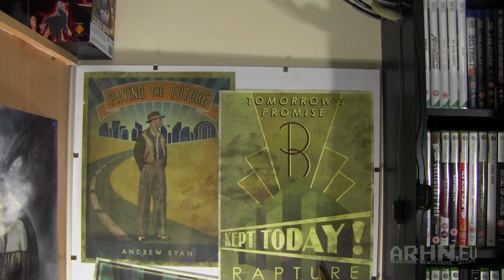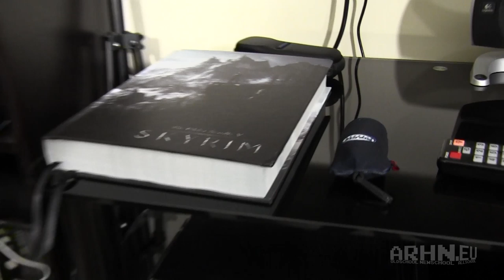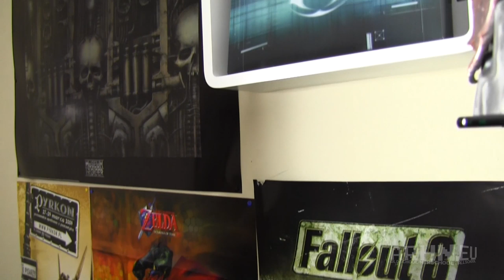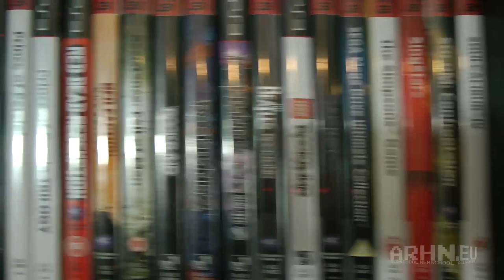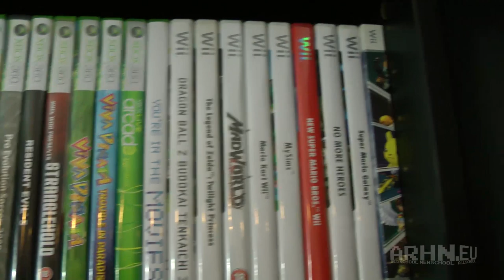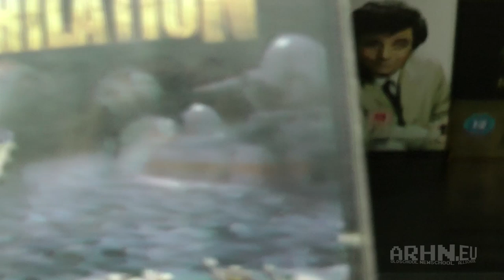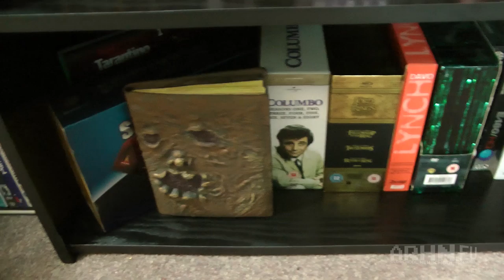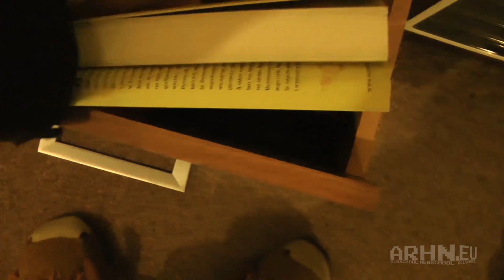(Nowa wersja w opisie!) Gaming Roomy Grema i Archona (2011)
Grem i Archon w trybie ADHD oprowadzają was po swoich growych królestwach. A co wy trzymacie w swoich ManCave'ach?

Oczywiście, wciąż możesz odwiedzać nas u źródła, na Już niedługo ruszy też nasze długo oczekiwane forum!